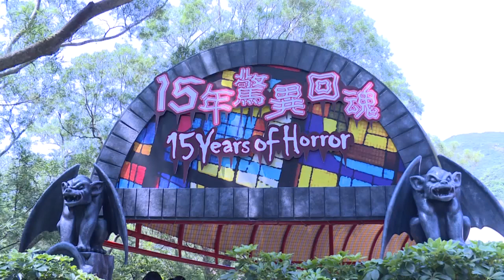Do you dare meet ghosts on Halloween at HK Ocean Park?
This year marks the 15th year of Hong Kong Ocean Park's Halloween celebration. To celebrate this special year, the Ocean Park sets up the largest ever celebrations with 10 unique experiences at 8

haunted attractions to offer fright and fun to visitors of all ages.